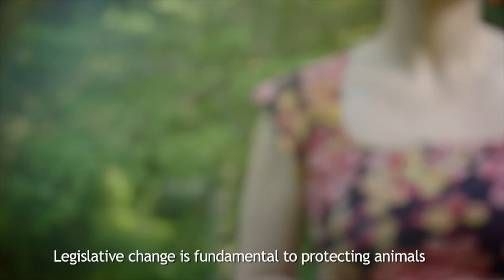Máster en Derecho Animal y Sociedad, entrevista con la Dra. Ma Teresa Giménez Cándela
Hoy nos acompaña en el estudio la Dra. María Teresa Giménez Cándela quien nos comparte sobre el Máster en Derecho Animal y Sociedad (derechoanimal.info) impartido en la INFOUAB - Universitat Autònoma de Barcelona